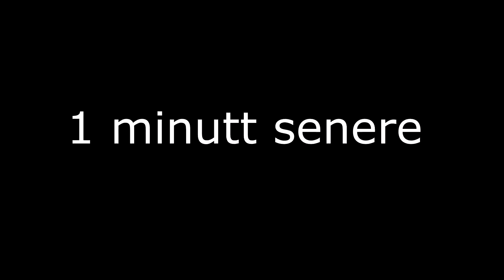JEG HATER DEN KALKUNEN! | NORSK FAR CRY 5 GAMEPLAY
I denne serien så tar jeg med meg kaarmo ut på nye eventyr mens vi utforsker den rolige verden Hope County i far cry 5

VikingNurse out!